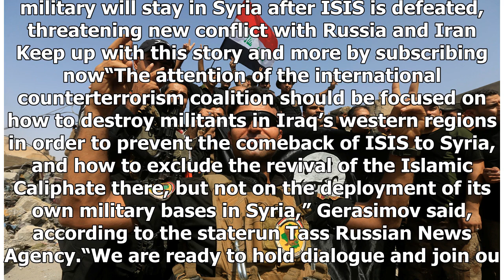News - Russia offers to help trump beat isis in iraq after declaring victory in syria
News - News - Russia offers to help trump beat isis in iraq after declaring victory in syria

Russia has offered to assist the U.S. in the final stages of the fight against the Islamic State militant group ISIS in Iraq after Moscow declared total victory against the jihadis in neighboring Syria. Russia has long questioned the effectiveness and intentions of U.S. forces in the Middle East, especially in the fight against ISIS, which both Washington and Moscow have vowed to destroy. With the militants’ selfproclaimed caliphate collapsing, Russian First Deputy Defense Minister Valery Gerasi...